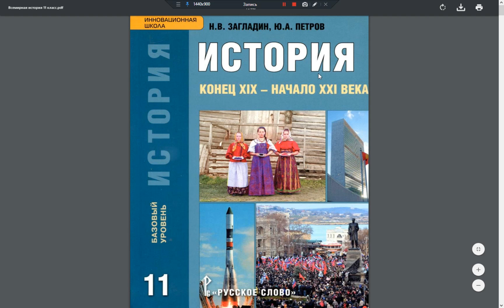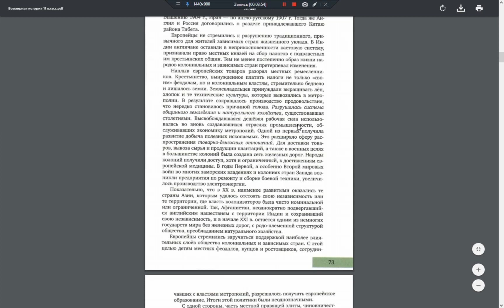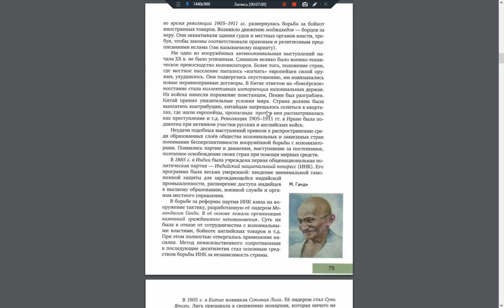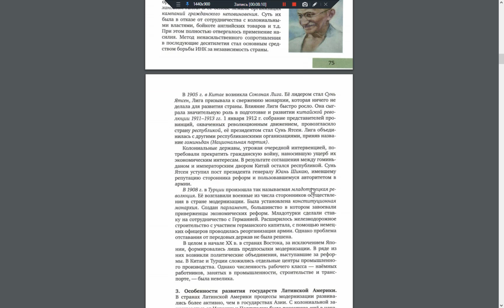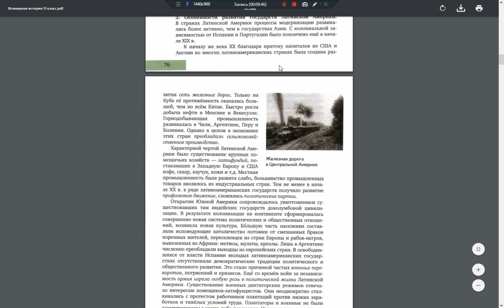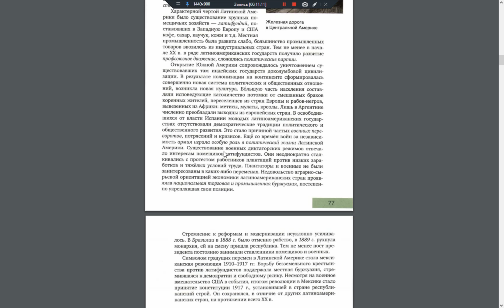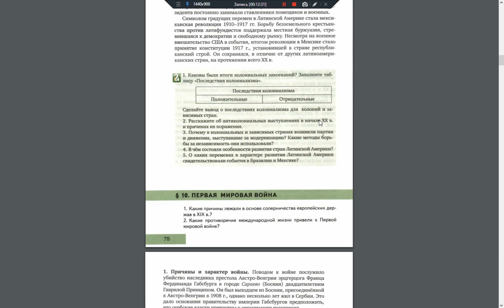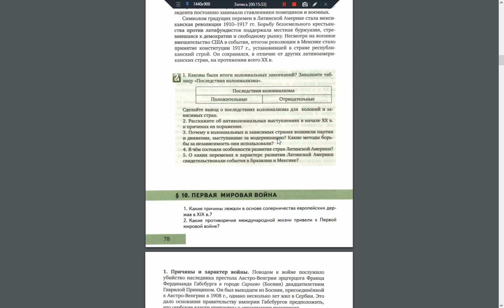История XIX-XXI в 11кл. §9 Пути развития стран Африки, Азии и Латинской (Южной) Америки.